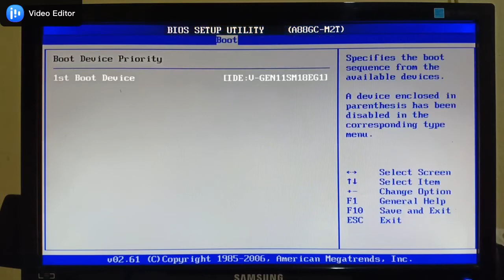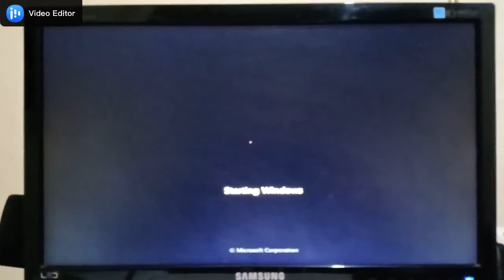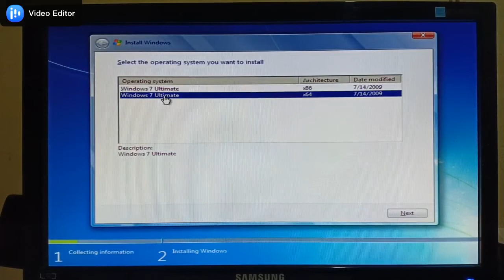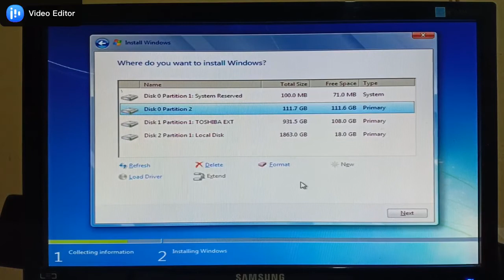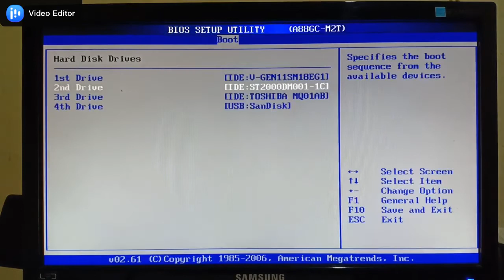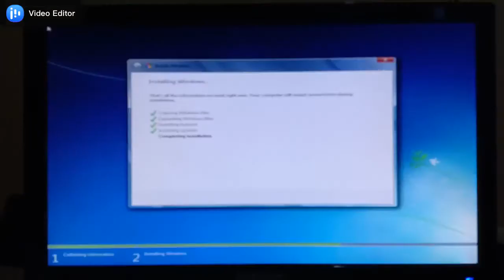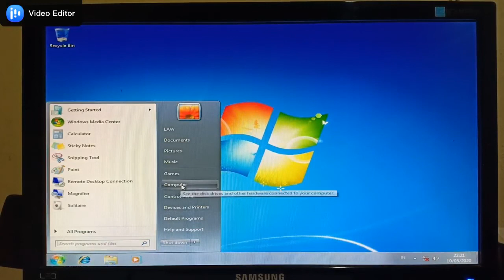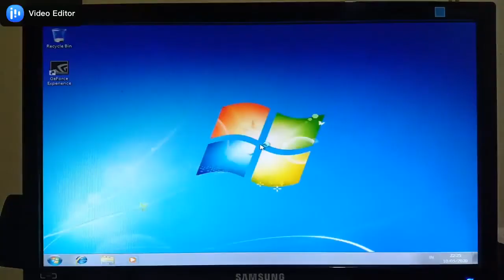Cara install windows 7